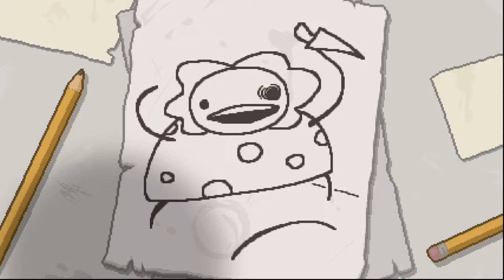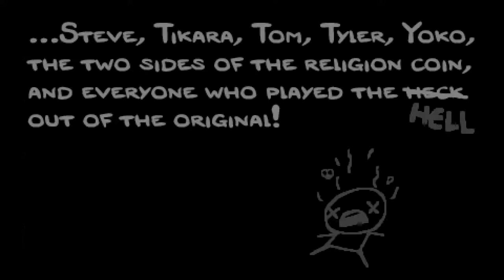The binding of Isaac!!!the end?